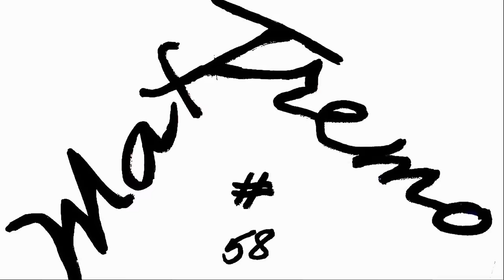WHEELIES WITH PIAGGIO CIAO (VIDEO 4K)